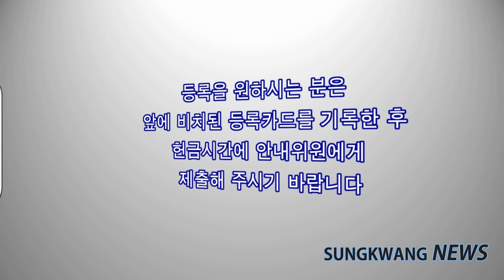성광교회 2015-06-21 주일뉴스